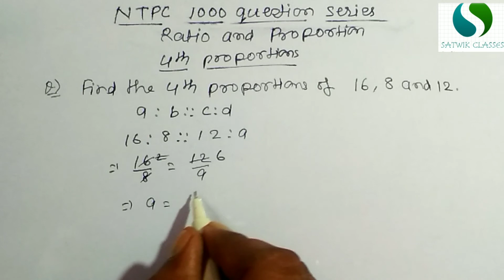RRB NTPC 1000 most important questions ratio and proportion-4